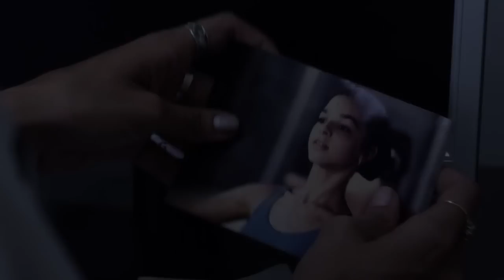Trailer | Horizons | Eileen Hofer